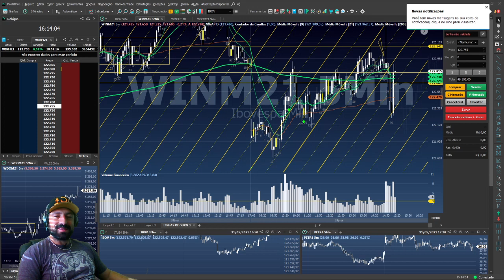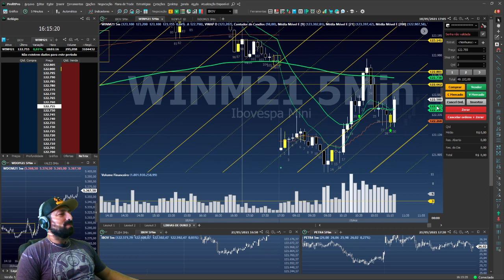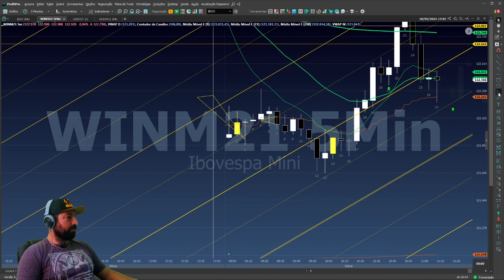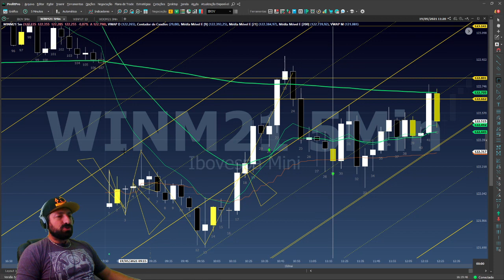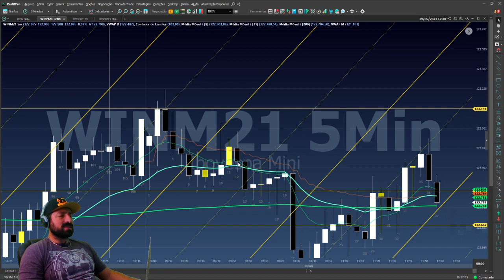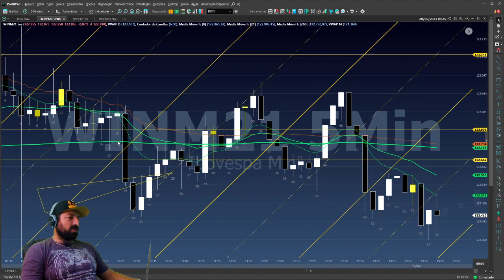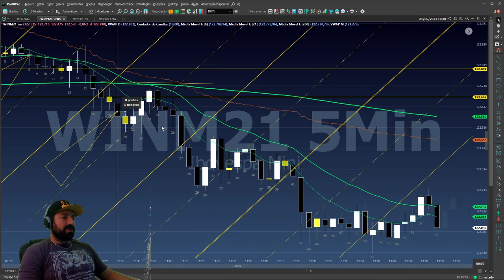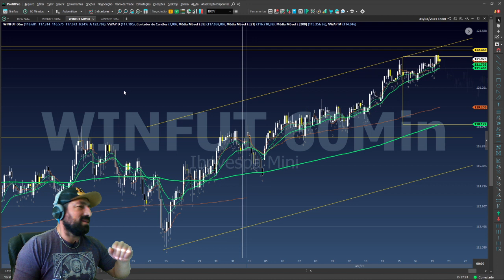A regra é mais simples do que você pensa. (Consistência)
Estudo e Pontos de entradas com as linhas de ouro.

link whatsapp - Consultoria e sala ao vivo.

Grupos, e-books grátis, Linhas de ouro no link e tabelas.